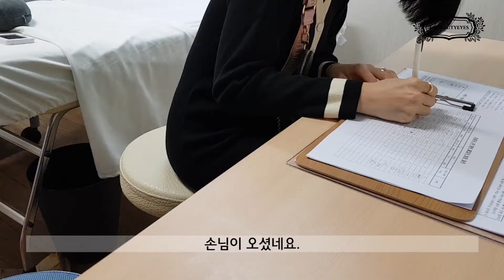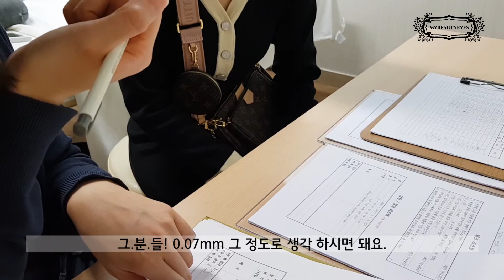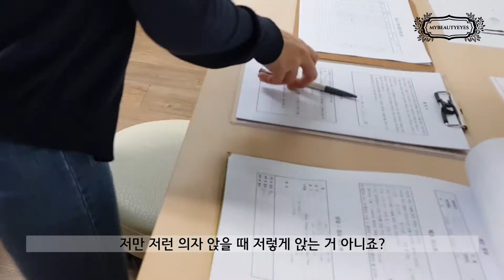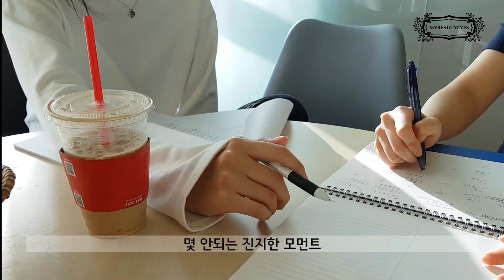[일상,상담V-log]속눈썹 연장 제품 회사 직원은 어떤 일을 할까? 또 간접 상담 체험까지!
안녕하세요 마이뷰티아이즈입니다.
가끔, 아~주 가끔 손 언니의 일상을 궁금해하시는 분들이 있더라고요. (있을 거야..)
촬영 이외의 시간에는 무슨 일을 하는지!
뿐만 아니라 어느 유형의 눈 모양을 가진 손님이 오셨는지!
상담은 어떻게 하는지!
어떻게 시술 했는지!
낱낱이 공개하려고 해요~ 헤헷( ´∀｀)

*카톡 플러스 친구 KAKAO TALK PLUS FRIEND
MyBeautyEyes
*인스타 아이디 INSTAGRAM
mybeautyeyes_official